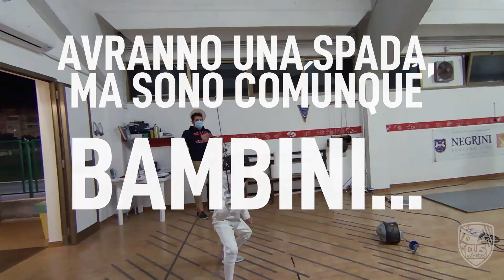Dentro la nostra sala scherma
Coordinazione e rapidità: entriamo nella nostra sala scherma e vediamo gli allenamenti dei nostri giovanissimi atleti